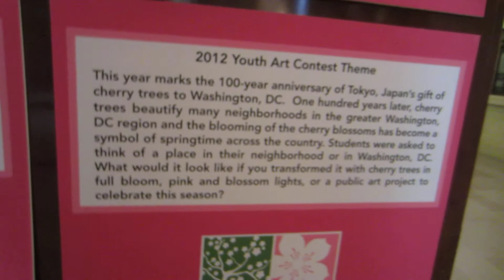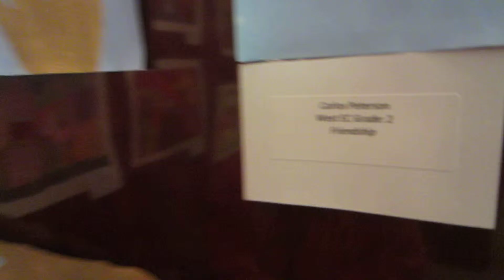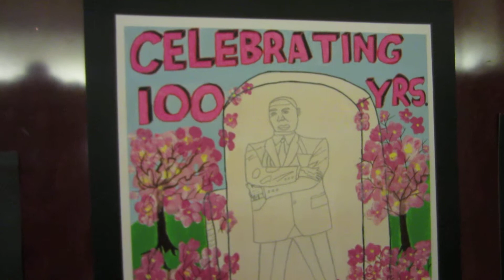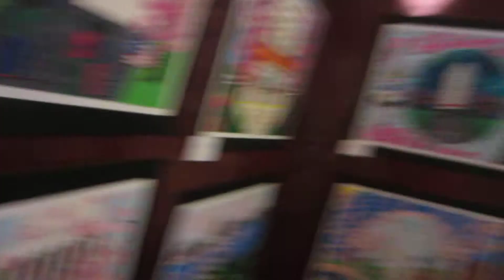Community Art Show at The National Cherry Blossom Festival in Washington, D.C.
Theresa Irene Wolowski and Ryan Janek Wolowski attend The National Cherry Blossom Festival in Washington, D.C. Community Art Show with artwork by students from DC public and charter schools in grades K through 12, displayed at the Smithsonian Institution National Postal Museum, throughout the 100th Anniversary of The National Cherry Blossom Festival.

Smithsonian Institution National Postal Museum

Washington, D.C. USA
03/25/2012